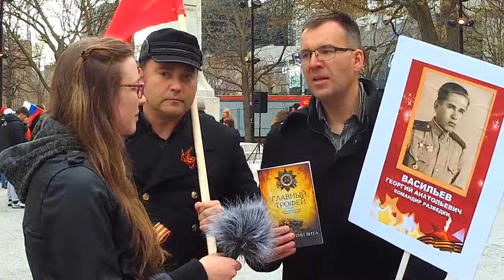День Победы 2017 Бессмертный полк Victory Day 2017 Montreal Privet Bonjour Hello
День Победы в Монреале, Бессмертный полк